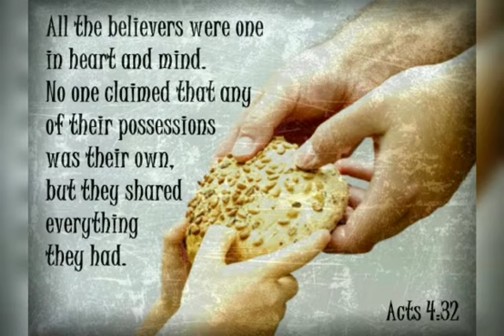D I 4, 33-37